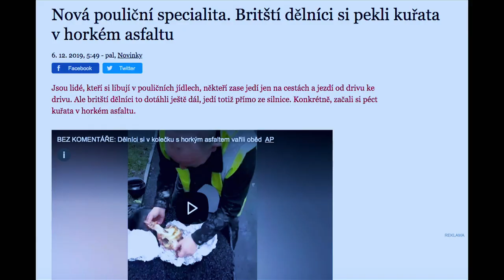Stalo se - Show Jana Krause 8. 1. 2020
Hosté: Herec a zpěvák Vojtěch Dyk, módní návrhářka Liběna Rochová a lingvista Martin Neudörfl.
Natáčení proběhlo v pražském divadle Archa dne 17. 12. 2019 od 19:30 hod.

👉 PODPOŘTE EMILA! 😉